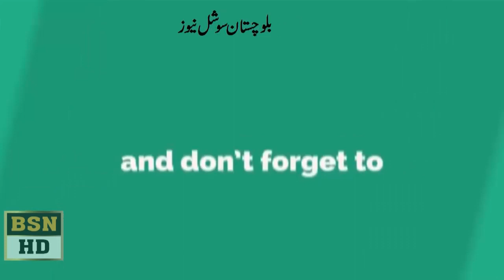MPA Akhter Hassan Langove Speech At Balochistan Assembly